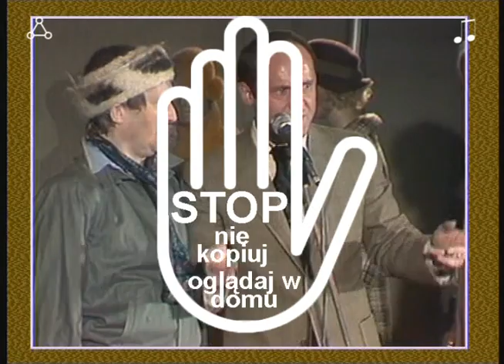Kabaret Pod Egidą - Awas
Kultowy skecz kabaretu Pod Egidą . Tutaj wersja Fronczewski Pszoniak .
W 1991 w Opolu - kabaret Pod Egidą przedstawił część 2 tego skeczu . Możecie zobaczyć go tutaj :
- Jeżeli chcesz zobaczyć inne skecze o tematyce uczelnianej , studenckiej to przekopiuj do wyszukiwarki YouTube frazę : AlsrJ$qalL76bHe7

Pod Egidą  polski kabaret satyryczny. Powstał w 1967 roku jako artystyczna kontynuacja studenckiego kabaretu Hybrydy. Występowali w nim m.in. Jonasz Kofta, Adam Kreczmar, Kazimierz Rudzki, Jan Pietrzak, Piotr Fronczewski, Jan Tadeusz Stanisławski, Wojciech Pszoniak, Krystyna Janda, Ryszard Marek Groński, teksty pisali także m.in. Agnieszka Osiecka i Daniel Passent. Wprawdzie w początku XXI wieku kabaret jest głównie związany z Janem Pietrzakiem, to w początkowej fazie (lata 1970) ton nadawali mu poeci i satyrycy: Jonasz Kofta i Adam Kreczmar. Pietrzak występował w skeczach, najchętniej grał postacie robotników przyozdobione w berecik z antenką. W latach PRLu kabaret Pod Egidą był rodzajem wentyla politycznego, jednym z nielicznych miejsc w Warszawie, gdzie w sposób mniej lub bardziej otwarty istniał kabaret polityczny. Dzięki temu władze mogły dowieść, że w Polsce jest kabaret polityczny. Na prapremierach z udziałem cenzorów bawili się cenzorzy i publika. Siedzibą kabaretu w latach 1967-75 był pałacyk Towarzystwa Przyjaciół Sztuk Pięknych przy ulicy Chmielnej (dawnej Rutkowskiego) 5. W kawiarence, do której schodziło się w dół, można było wysłuchać m.in. monologów na podstawie felietonów Janusza Głowackiego .
W 1980 roku 43 filmowców i dziennikarzy pisze apel do władz PRL o zaostrzenie polityki kulturalnej, w którym krytykują Kabaret pod Egidą, gdyż "wyszydza podstawowe wartości socjalizmu i prowadzi nie przebierającą w środkach agitację antyradziecką". Od października 2007 do kwietnia 2008 Kabaret pod Egida był związany z Ośrodkiem Kultury Ochoty w Warszawie. Obecnie z Kabaretem często gościnnie występuje Edward Hulewicz, Joanna Jeżewska, Marcin Wolski, Ewa Dałkowska, Paweł Dłużewski, Rafał Ziemkiewicz i Ryszard Makowski